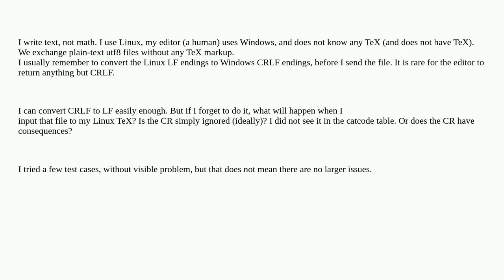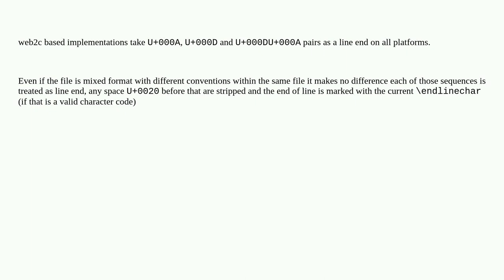Tex: How does TeX handle cross-platform plain text (source input) line endings?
How does TeX handle cross-platform plain text (source input) line endings?

A special thanks goes out to the awesome community

  cross-platform